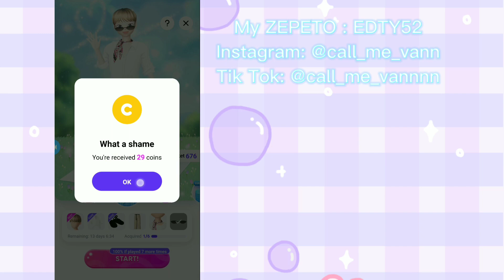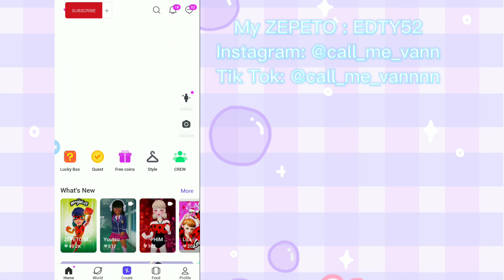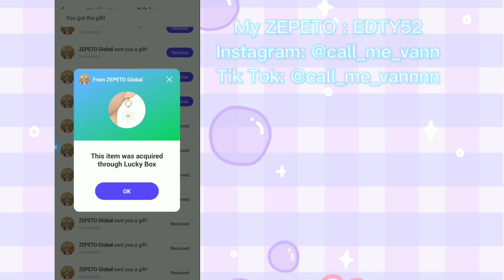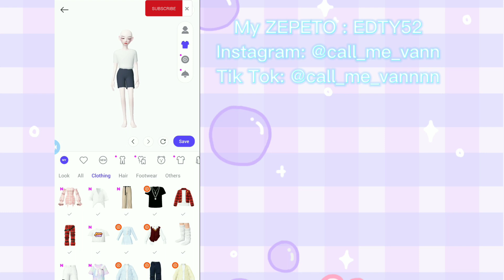Free clothes in ZEPETO | from Lucky Box